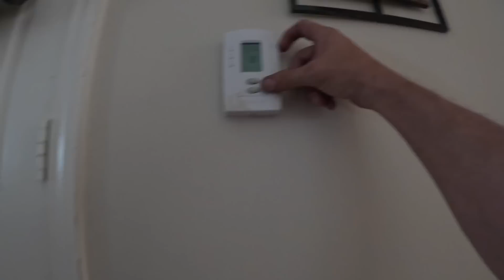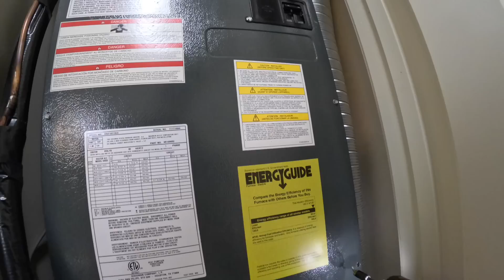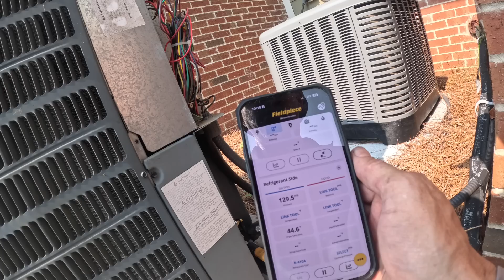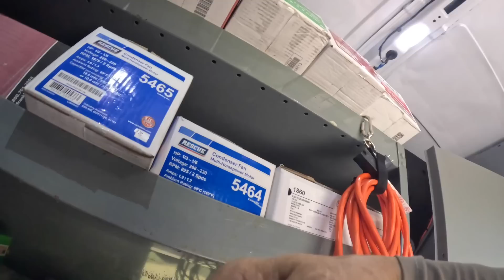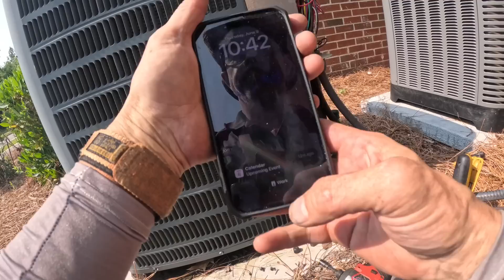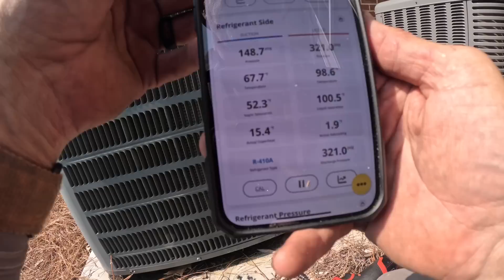There Was Evidence Of Ice, But No Clear Reason!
In this video I respond to a call where the tenant heard what sounded like ice, and saw water on the floor. hvacguy hvaclife heatpump hvac airconditioner hvactrainingvideos hvactrainingvideos hvactroubleshooting furnace hvactechnician hvacinstall @GoodmanMfgTV

Appion Charging T Fitting
Yellow Jacket Tubing Expander
3 Amp Lil’ Popper
3-Amp Breaker
1/4” adapter for Wiha Torque Screwdriver